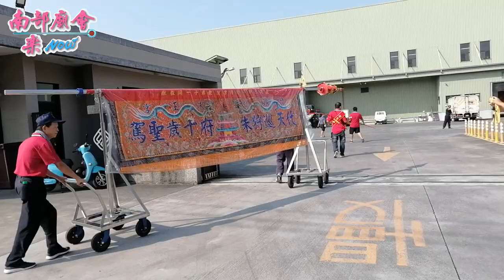11／3(日) 屏東竹田鄉竹南村頓物潭朱王宮朱府千歲建廟50週年代天巡狩平安遶境